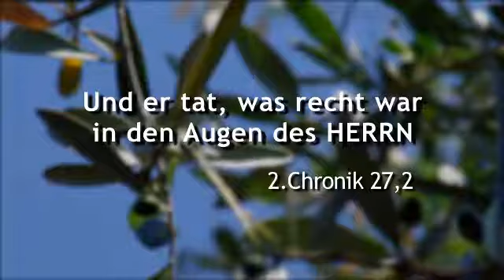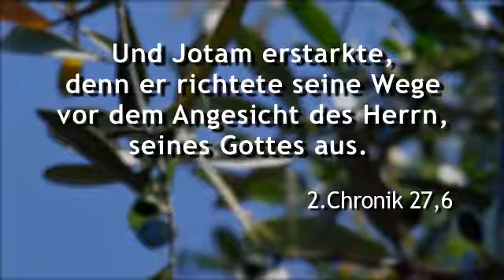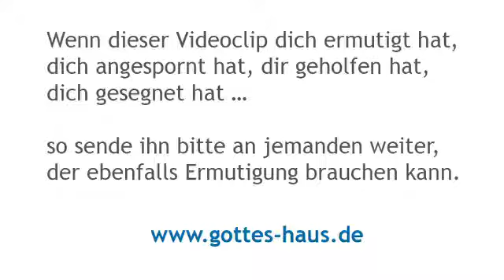Eine Lektion von König Jotam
Vom israelischen König Jotam heißt es, dass er das tat, was recht - also gut und richtig - in den Augen des Herrn war. Er war noch ein junger Mann, doch er baute am Haus Gottes, er errichtete Städte, Burgen und Türme und er kämpfte siegreich gegen den feind.
Was war es, das ihn so stark machte? Die Bibel sagt, dass er erstarkte, weil er sein Leben und seine ganze Regentschaft nach den Maßstäben Gottes ausrichtete, ihm diente und ihm in allen Dingen gehorsam war.

Und er tat, was recht war in den Augen des HERRN
2.Chronik 27,2

Und Jotam erstarkte, denn er richtete seine Wege vor dem Angesicht des Herrn, seines Gottes aus.
2.Chronik 27,6